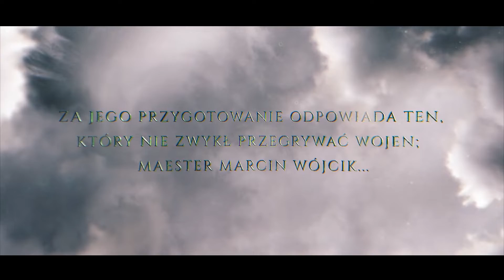WracamyNaTron | s20e10 | SEASON FINALE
Finał sezonu.